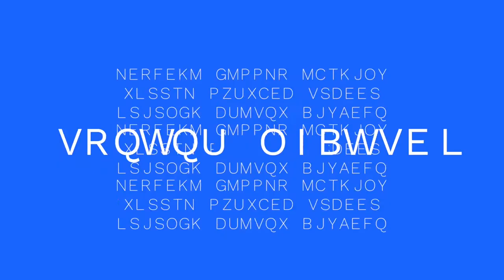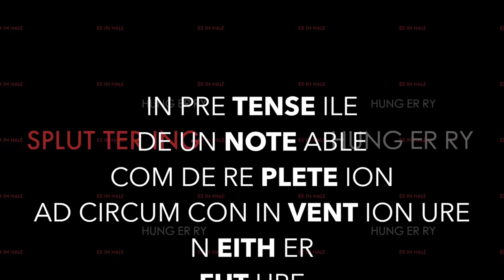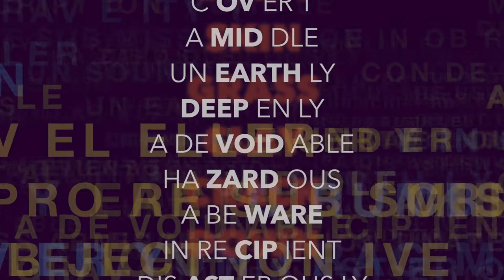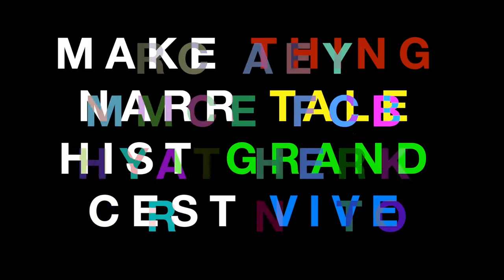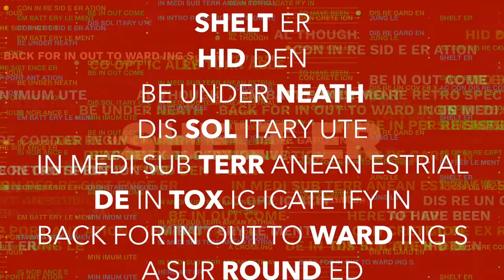Bologna in Lettere 2021 Ian Gibbins Future Perfect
ARTE-FATTI CONTEMPORANEI
Ian Gibbins, Future Perfect